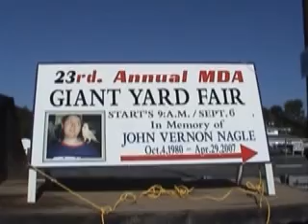2010 MDA Yard Fair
24th Year- 2010 MDA Yard Fair.  Sorry, the sign has not been updated.